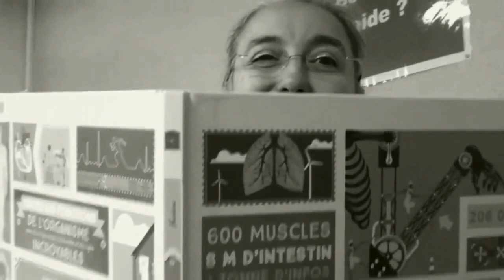📖Update Lecture | Pourquoi lire Civilizations de Laurent Binet ?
►Mon avis sur le roman uchronique de Laurent Binet, Civilizations. Renverser l'Histoire pour faire des Incas les conquistadors d'un Nouveau Monde : L'Europe. Et si Atahualpa avait remplacé Charles Quint ? Une lecture à ajouter dans ta PAL et un avis dans ton Booktube
 ↓↓LIS LA SUITE↓↓

Tes bibliothécaires